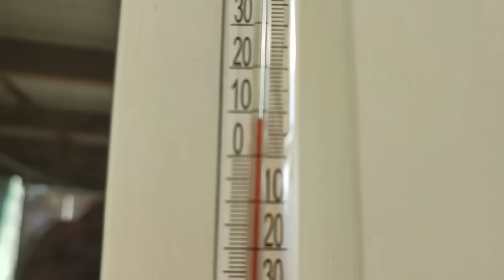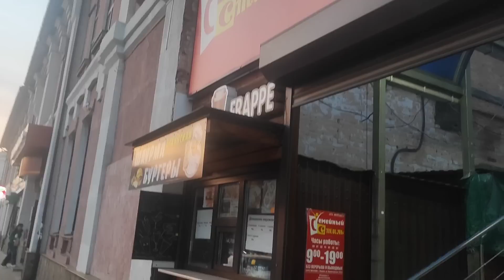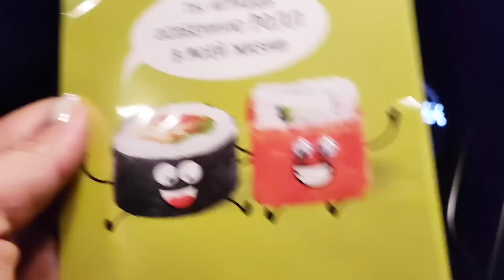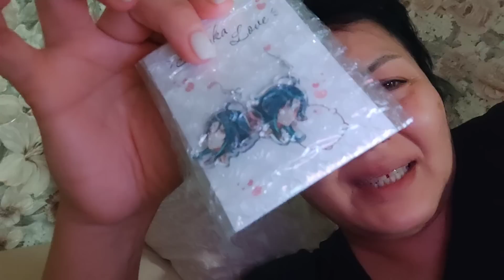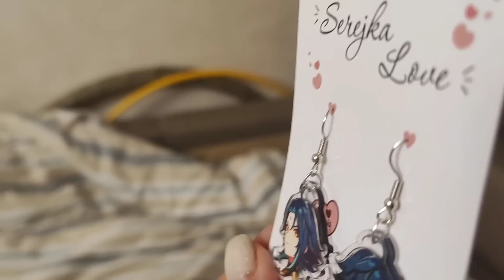ПОЗДРАВЛЯЕМ НАШУ ВЕРОЧКУ / КУПИЛИ ПОДАРОК НА 10 ЛЕТИЕ / Шиндр Мындр